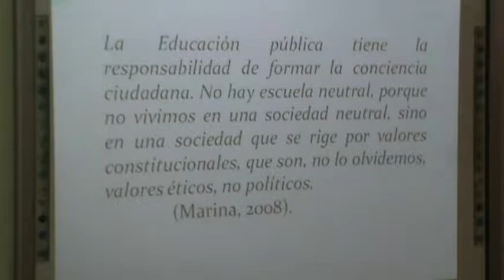MAESTRIA EN CURRICULO Y APRENDIZAJE PRIMERA GENERACION 2016 2018 PARTE 3